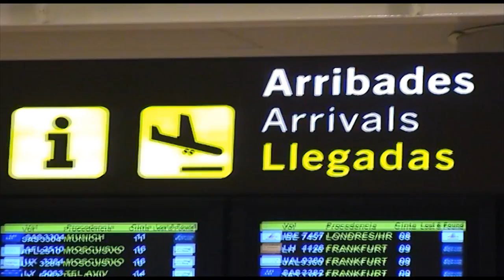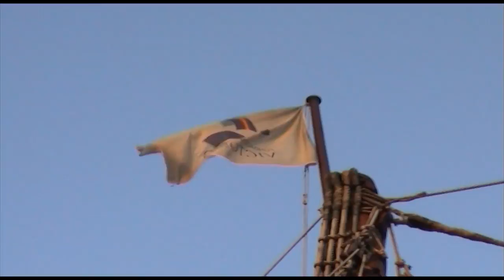BARCELONA - La Rambla - Freddie Mercury & Montserrat Caballé - Spanien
Kamera+Schnitt
E.M.P.. giovanni

Barcelona  ist die Hauptstadt Kataloniens und zweitgrößte Stadt Spaniens.
 Sie liegt am Mittelmeer, circa 120 Kilometer südlich der Pyrenäen und der Grenze zu Frankreich. Barcelona ist Verwaltungssitz der gleichnamigen Provinz und der Comarca Barcelonès.
La Rambla oder Les Rambles (spanisch Las Ramblas) ist eine 1.258,59 Meter lange Promenade im Zentrum von Barcelona, die die Plaça de Catalunya mit dem Hafen verbindet. Sie wird zu beiden Seiten von Fahrbahnen für den Individual- und Busverkehr flankiert. Kellner kreuzen diese, um die an den Café-Tischen auf der Rambla sitzenden Gäste zu bewirten. Nördlich der Rambla erstreckt sich das Altstadtviertel Barri Gòtic, südlich El Raval.
Innerhalb des Stadtgebietes leben etwa 1,6 Millionen Menschen, darunter 15,9 Prozent Ausländer (Stand: 31. Dezember 2005). Somit ist Barcelona die elftgrößte Gemeinde der Europäischen Union und nach Hamburg die zweitgrößte, die nicht die Hauptstadt eines Mitgliedstaates ist. Zusammen mit den in der Àrea Metropolitana de Barcelona zusammengeschlossenen Gemeinden der Agglomeration beträgt die Einwohnerzahl 3,16 Millionen.
 Im weiteren Einzugsbereich der Metropolregion (Àmbit Metropolità de Barcelona) leben insgesamt 4,86 Millionen Menschen.
Barcelona liegt im Nordosten der iberischen Halbinsel an der Küste des Mittelmeeres auf einem fünf Kilometer breiten Plateau, das von der Bergkette Serra de Collserola und den Flüssen Llobregat im Süden sowie Besòs im Norden begrenzt wird. Die Pyrenäenliegen circa 120 Kilometer nördlich der Stadt.
Die Geschichte Barcelonas begann vor 2000 Jahren mit der iberischen Siedlung Barkeno. Ihre leicht zu verteidigende Lage auf einer Küstenebene zwischen dem Collserola-Kamm und dem Mittelmeer auf dem Weg von Mitteleuropa zur Iberischen Halbinsel hat die Bedeutung dieser Stadt durch alle Zeiten sichergestellt.
Es gibt nur wenige Informationen über den Zeitraum zwischen 218 vor Christus bis zur Zeitenwende. Die römische Republik übernahm zunächst die Kontrolle über den Landstrich und eroberte danach die restliche Iberische Halbinsel in den Kantabrischen Kriegen, die unter Augustus 19 vor Christus beendet wurden
Die Truppen der Mauren erreichten die iberische Halbinsel im Jahr 711. Nach der Zerstörung Tarragonas im Jahr 717 ergab sich Barcelona und wurde dadurch vor größerer Zerstörung bewahrt. Die Herrschaft der Mauren in Barcelona dauerte weniger als ein Jahrhundert. Die Kathedrale wurde in eine Moschee umgewandelt, und die Steuern für Andersgläubige wurden erhöht
Der massive Widerstand Barcelonas gegen den Putsch Francos hatte nach der Niederlage der republikanischen Regierung verheerende Folgen für Katalonien. Die autonomen Institutionen der Region -- wie die Generalitat de Catalunya -- wurden abgeschafft und der Gebrauch der katalanischen Sprache in der Öffentlichkeit, der Ausbildung und dem Verlagswesen unterdrückt, wodurch Barcelona seine Rolle als politisches und kulturelles Zentrum einbüßte.
 Dennoch blieb es eines der wirtschaftlichen und industriellen Zentren des Landes und zog in den folgenden Jahrzehnten viele Immigranten aus ärmeren spanischen Regionen an (vor allem ausAndalusien und Galicien).
Die Entwicklung Barcelonas wurde in den folgenden Jahren durch zwei bedeutende Ereignisse gefördert: den Beitritt Spaniens zurEU 1986 und die olympischen sommerspiele 1992. Die Stadt entwickelte sich zu einem beliebten Touristenziel mit stetig ansteigenden Besucherzahlen. Da viele Familien aus der dicht bebauten Innenstadt in die Vororte zogen, sank die Bevölkerungszahl in den letzten zwei Jahrzehnten des 20. Jahrhunderts um 17 Prozent, stieg seit der Jahrtausendwende auf Grund einer starken Zuwanderung (vor allem aus EU-Staaten, Lateinamerika und Marokko) jedoch wieder an.
 Die städtebauliche Entwicklung der Stadt ist in den letzten Jahren von zahlreichen Großprojekten gekennzeichnet, die eine Verbesserung der Infrastruktur und der Lebensqualität zum Ziel haben, wie zum Beispiel der Sanierung der Strände, dem Neubau des Viertels Diagonal Mar anlässlich desInternationalen Forums der Kulturen 2004 und dem Bau der Hochgeschwindigkeitsbahnstrecke AEV von Madrid über Saragossa und Barcelona nach Frankreich.
Bürgermeister der Stadt ist seit dem 1. Juli 2011 Xavier Trias i Vidal de Llobatera (CiU).